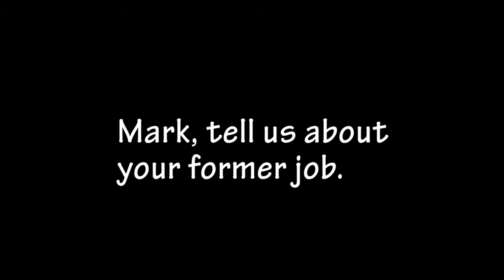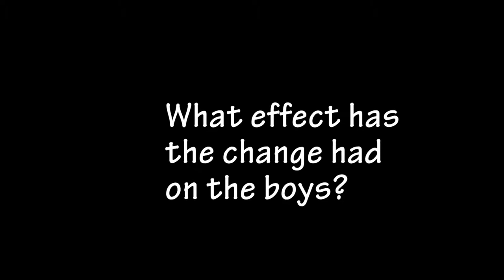Venue Church Life Stories with Mark and Jennifer Goodwin (short version)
Venue Church is a church plant in downtown Hattiesburg, MS.  Mark and Jennifer Goodwin tell their story of how God has provided since making the decision to walk away from a high paying but demanding job to be with his family.